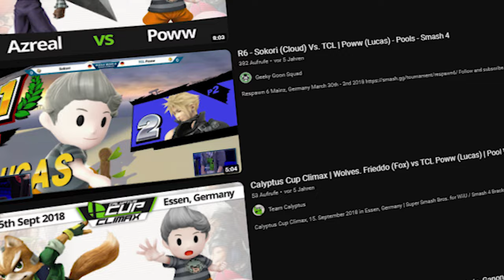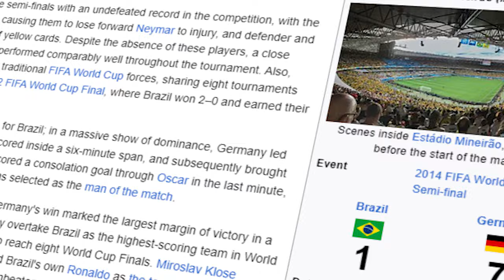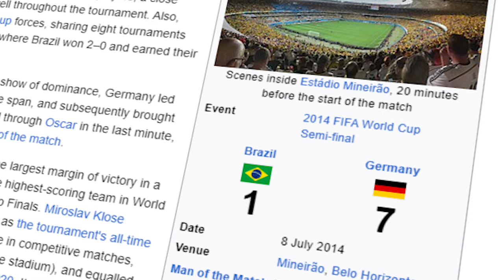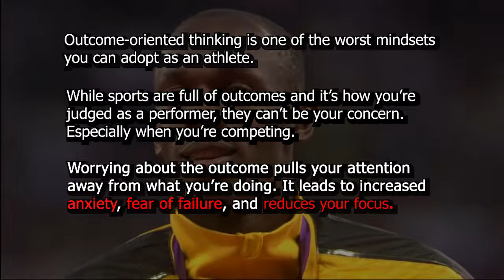The Pitfalls of Result-Based Thinking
Result-based thinking is the downfall of many competitive players and understanding how you can focus on the relevant things will elevate you as a competitor.